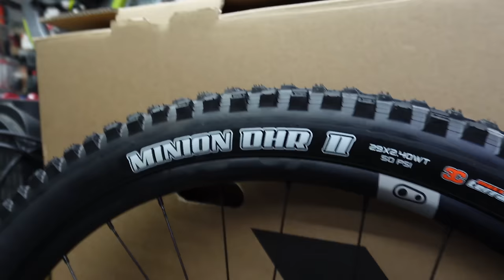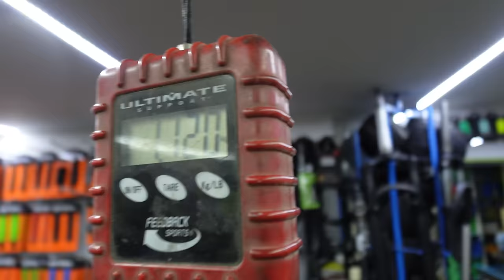Vettem egy BICIKLIT, mutatom, miért olyan jó - Check Engine Kitekintő